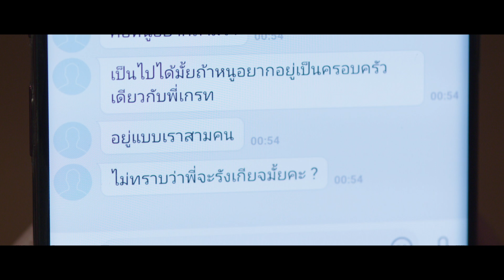NEW JIEW - พูดเหมือนจำ ทำเหมือนเดิม [The Story]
2nd Single จากอัลบั้มใหม่ล่าสุด NJ² (NJ SQUARED)
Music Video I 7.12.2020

NJ² (NJ SQUARED) FULL ALBUM ฟังได้แล้ววันนี้ทุกช่องทาง!

สมัครสมาชิก MusiccreamGMM Channel ได้ที่